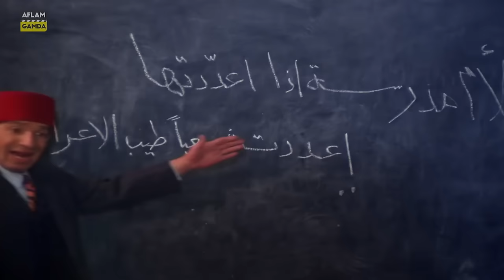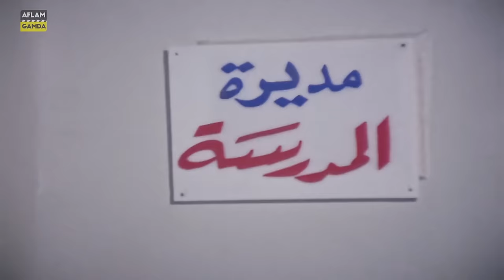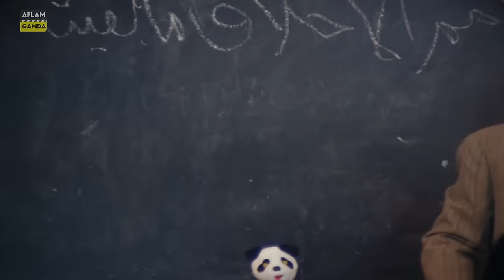حصرياً فيلم سفاح في مدرسة المراهقات | بطولة محمد عوض وحنان شوقي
Saffa7 Fi Madraset Al-Moraheqat Film | فيلم سفاح في مدرسة المراهقات

سفاح في مدرسة المراهقات - Saffa7 Fi Madraset Al-Moraheqat

سفاح يقوم بقتل طالبات من مدرسة البنات، وتشاء الصدف أن يكون أحد مدرسي هذه المدرسة شبيهًا بالسفاح تمامًا، فيقوم رجال الشرطة بالقبض عليه ظنًا منهم أنه هو السفاح.

ﺇﺧﺮاﺝ: ناصر حسين
ﺗﺄﻟﻴﻒ: ناصر حسين

بطولة

محمد عوض
حنان شوقي
نهى العمروسي
رجاء الجداوي
حسين الشربيني
ميمي جمال
فؤاد خليل
نبيل الهجرسي
جليلة محمود
عبير الصغير